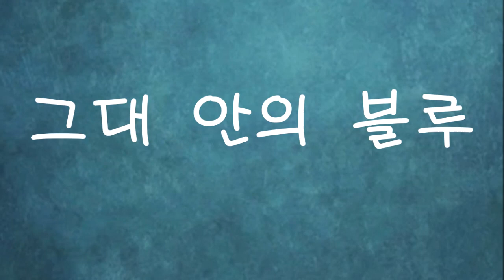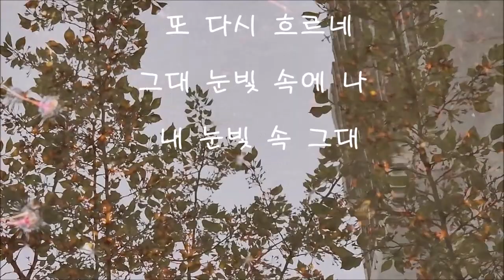"그대 안의 블루(이소라.김현철 듀엣)" 에어로폰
1993년 1월에 발표한 .이소라 김현철 듀엣곡
 이소라의매력적인  음색과 김쳔철의 독특한 음색이 어울어진 멋지곡